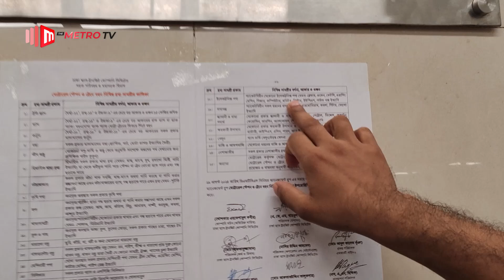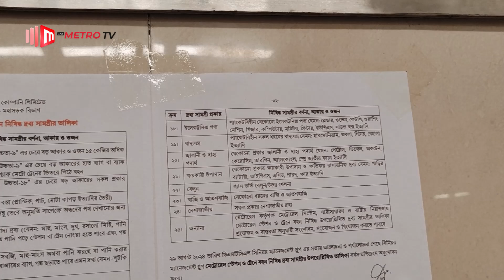মেট্রোরেল : একেক স্টেশনে ফলাও হচ্ছে একেক নিয়ম, কি বলছে কর্তৃপক্ষ? | The Metro TV